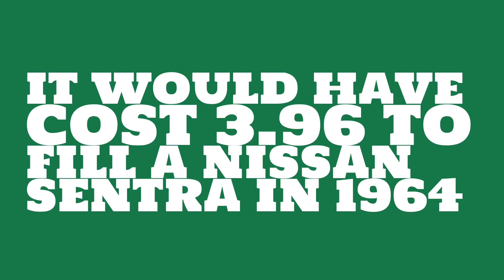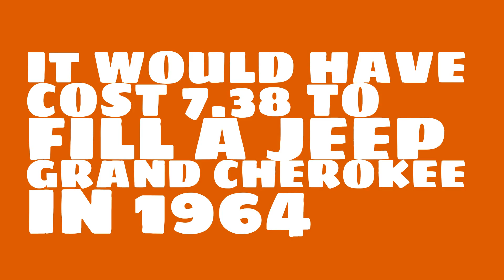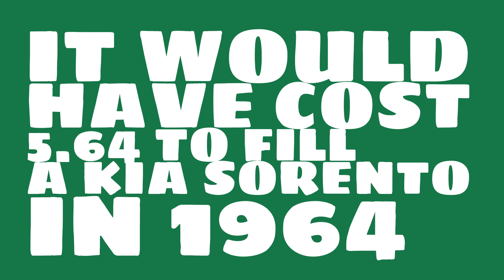How much would it have cost to fill a Hummer H3 in 1964?